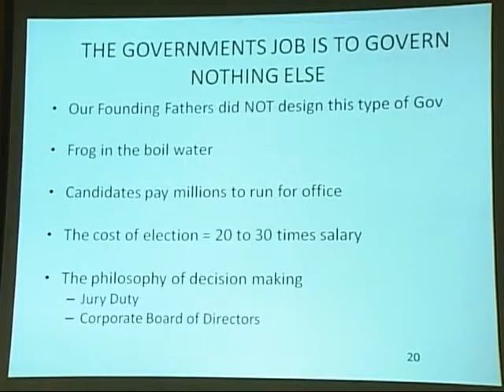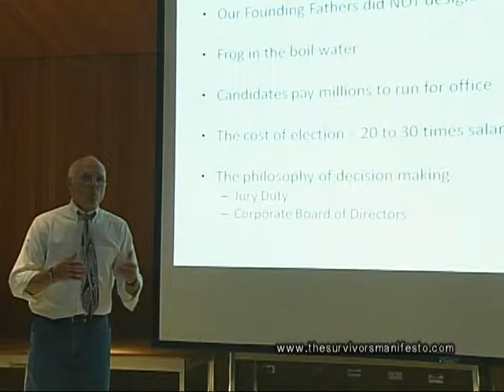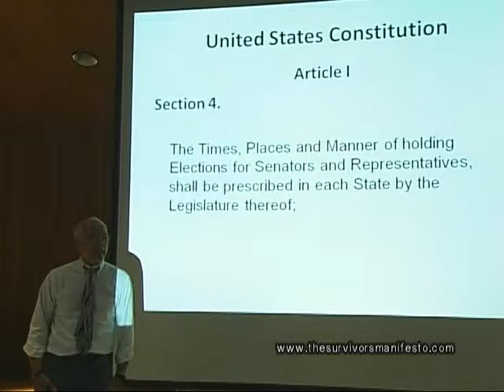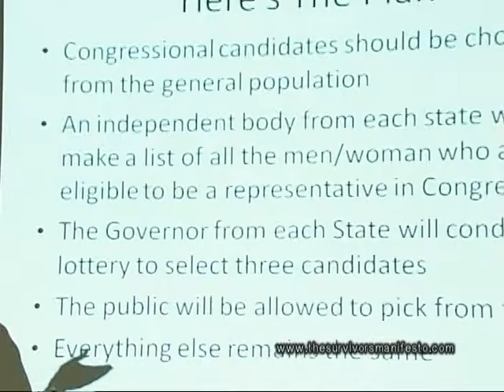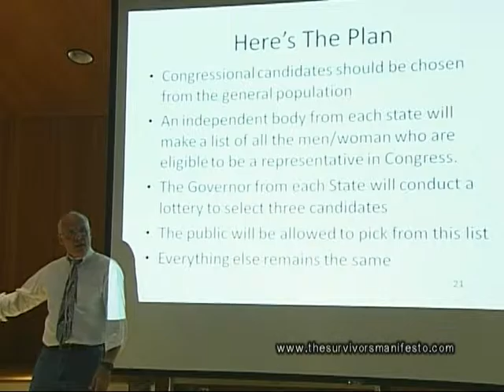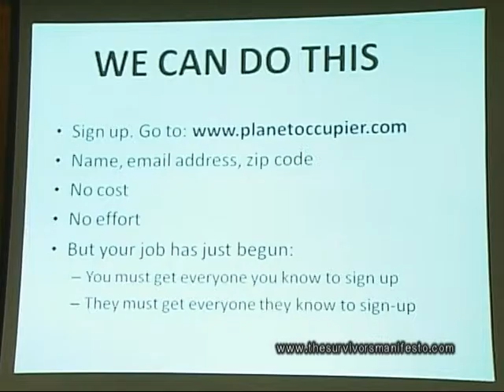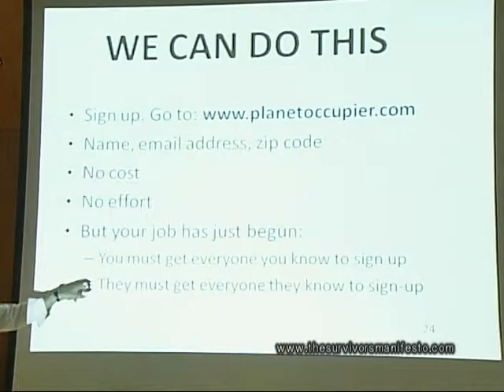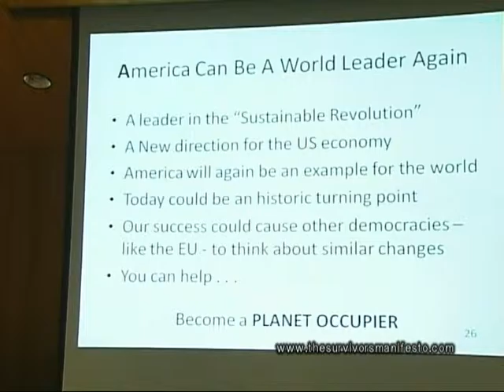Part 5 How to fix the Government